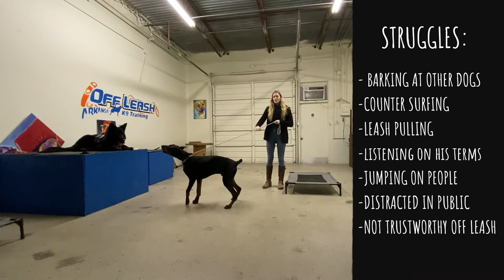SIMBA | DOBERMAN PINSCHER | TWO WEEK BOARD & TRAIN TRANSFORMATION